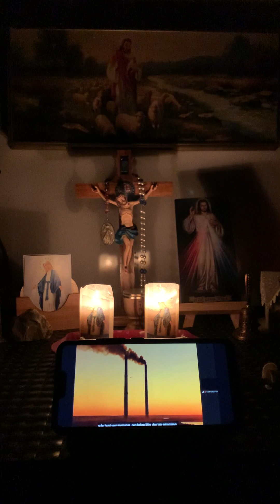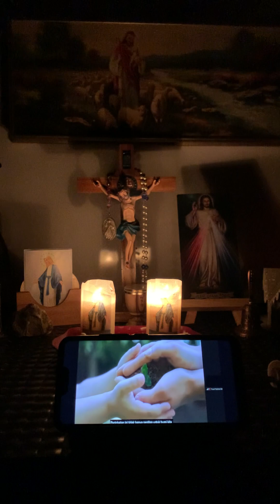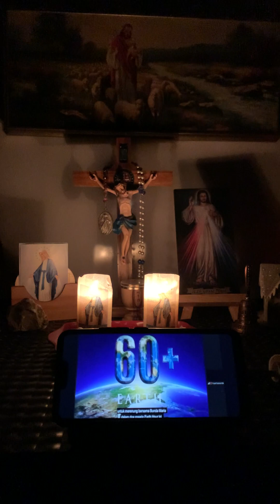Earth hour satujam tanpa listrik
Selengkapnya